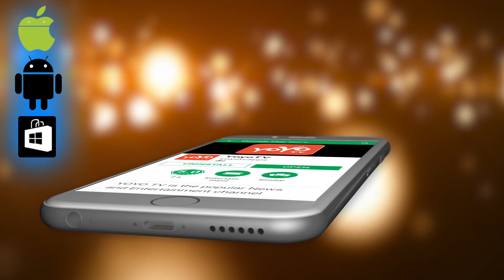Pailwaan Movie 2nd Day Box Office Collection | ಪೈಲ್ವಾನ್ ಎರಡನೇ ದಿನ ಕಲೆಕ್ಷನ್ ? | YOYO TV Kannada